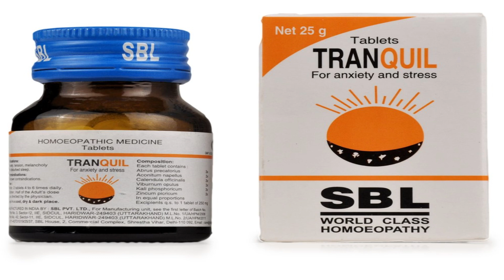Post covid chest pain & Palpitation || Seene me dard ka ilaj || dil tej tej dhadkna || dr tarun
- Corona ke baad seene me dard ka ilaj
- corona ke baad saas fulna
- post covid chest pain
- post covid chest pain and homeopathy
- seene me dard hona covid ke baad

● Paid